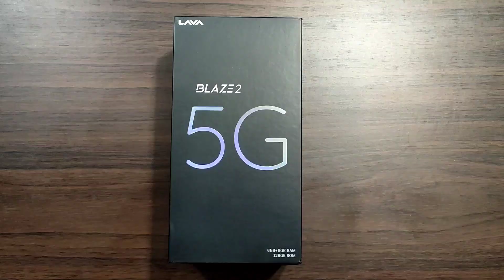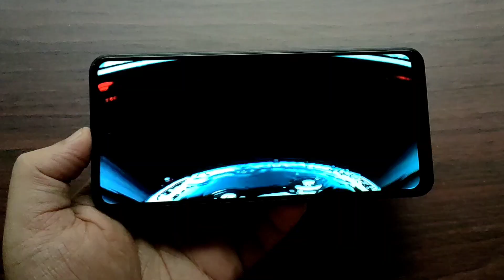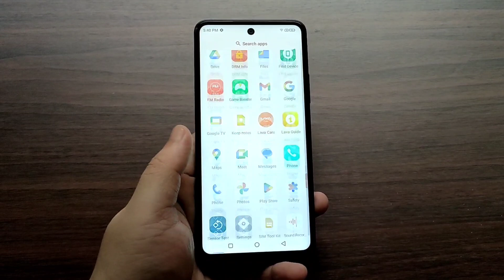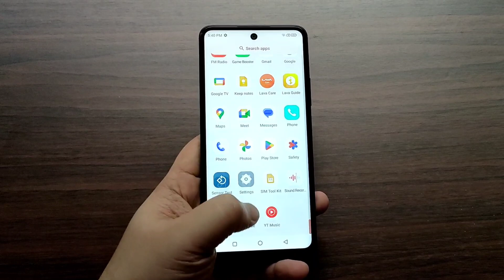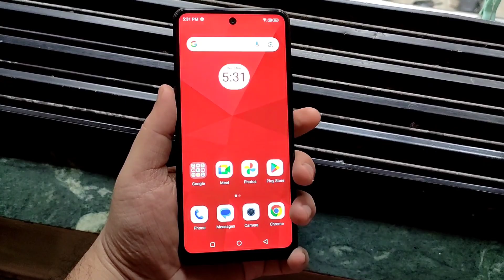Lava Blaze 2 5G Unboxing & Review | Lava Blaze 2 5G Price in India | Best 5G Phone Under 10,000? 🔥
Hello Guys Aj Ki Iss Video Mei Lava Blaze 5G Smartphone Ki Unboxing & Review Kare Hai & Apne Sath Apne Initial Impressions Share Kara Hu 👍